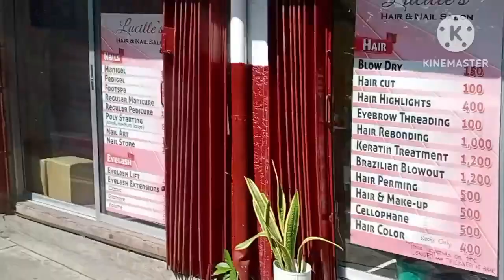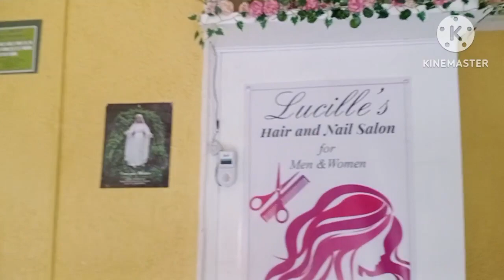Mamcy's day off.pahaircut muna sa Lucille's hair and nail salon...pa beauty din pagme time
Hello mga kawayti tara. Samahan nyo ako mag pabeauty muna tayo😊
Huwag po natin kalimutan at pabayaan ang ating sarili mga momshie.at syempre suportahan natin ang ating mga kakilala or kaibigan na me parlor..di ba support local ika nga..kaya naman dito sa vlog ko nererecomend ko ang lucilles hair and nail salon..satisfied ako sa service nila...